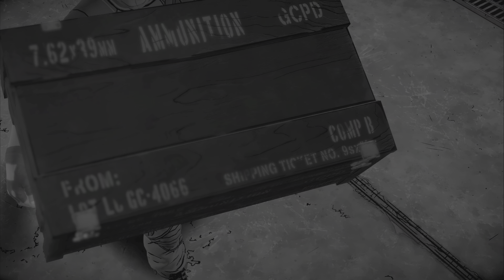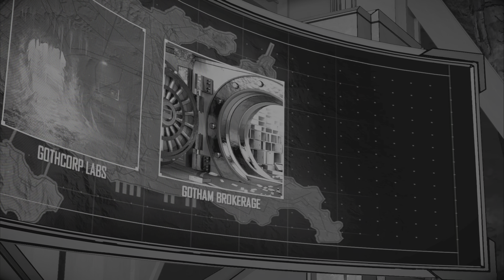Batman Vs Bane And His Men Full Fight Scene | Batman: The Enemy Within